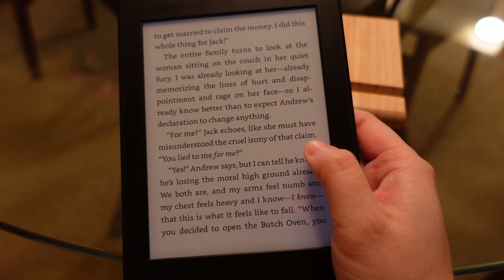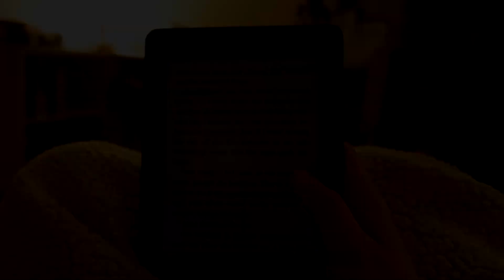Reading Vlog 🌨️💜 “Kiss Her Once for Me” & the fear of failure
Hi friends! Welcome to my first reading vlog. I take you along while I finish reading Alison Cochrun’s “Kiss Her Once for Me” and I also chat about my unexpected discovery while reading the book. I wasn’t expecting to get such a strong message from this book but I’m glad I did. What a great read to start off 2023!

“Kiss Her Once for Me” by Alison Cochrun